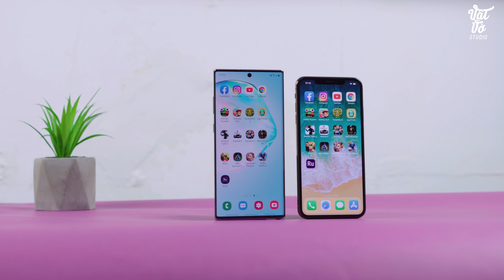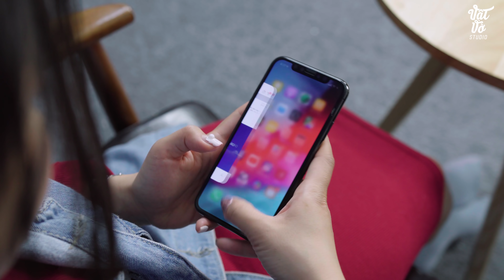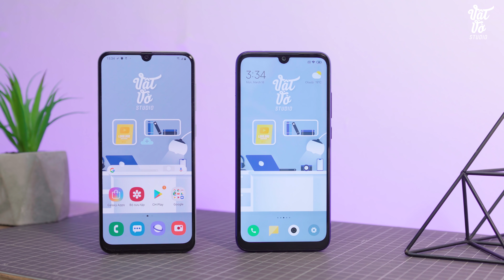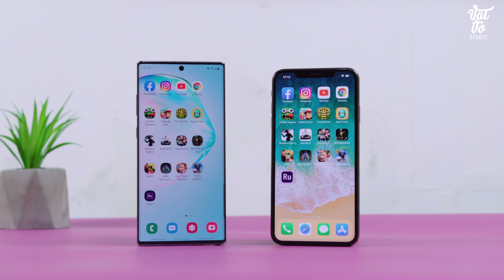Tại sao các hãng lớn ngày càng ít sáng tạo?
Anh em có thể tham khảo ngay giá cũng như các phần quà của Note 10/ Note 10+ tại đây

So với các hãng Trung Quốc thì Samsung và Apple có ít sự thay đổi hơn rất nhiều. Cũng dễ hiểu khi mà các hãng Trung Quốc có điều kiện thử nghiệm sản phẩm mới liên tục với một thị trường trong nước rộng lớn kết hợp với việc bán online đem lại mức giá cạnh tranh. Chưa kể việc tối ưu được dây chuyền sản xuất cũng giúp các hãng này dễ dàng thử nghiệm hơn. Trong khi đó, cả Samsung và Apple đều ra quá ít sản phẩm chưa kể ở thị trường Trung Quốc thì họ đều không đủ sức cạnh tranh. Việc đưa ra một sản phẩm thử nghiệm công nghệ như Vivo, Oppo là quá mạo hiểm.

✌️FOLLOW TEAM VẬT VỜ STUDIO✌️